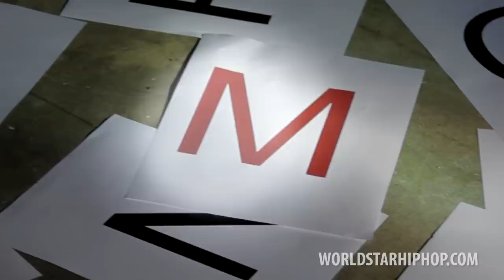Mavado "Up Like 7 / Boy Like Me" (WSHH Exclusive - Official Music Video)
Directed by Shutah Films. We The Best Music Group.